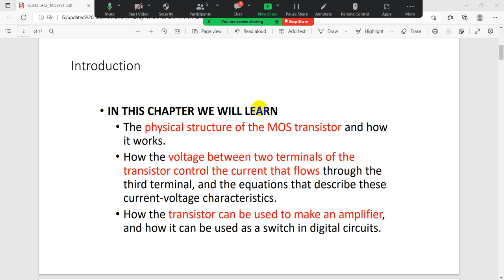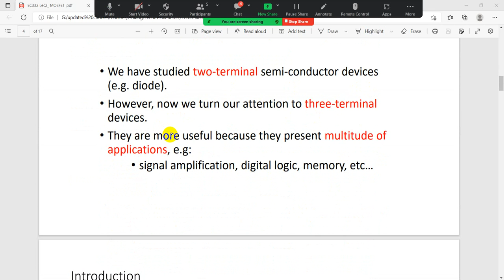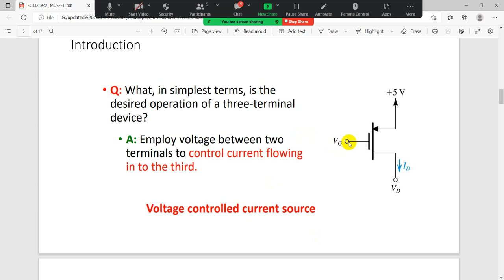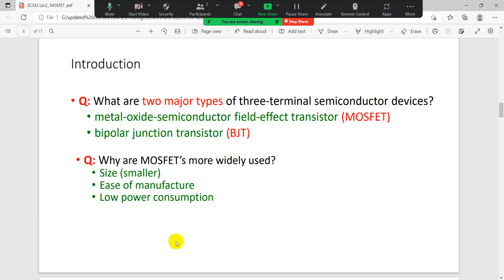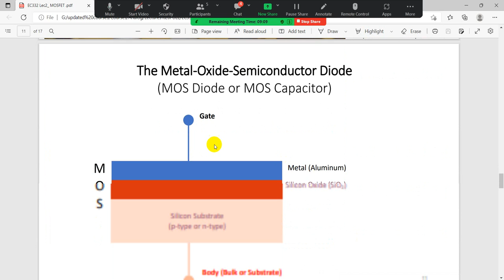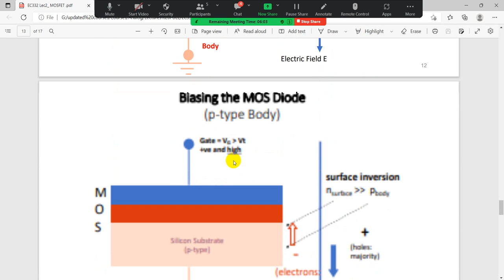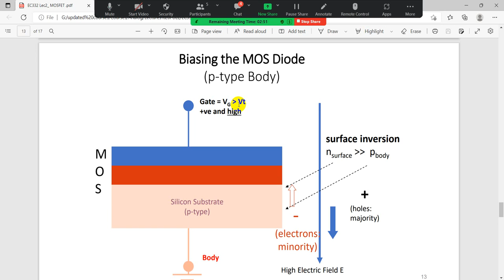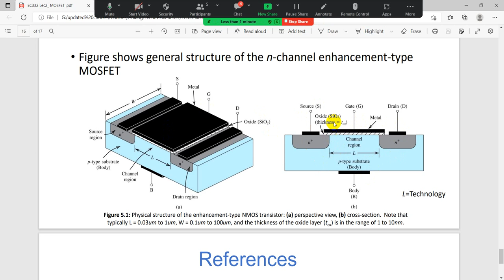Lecture No 4, Electronic Circuits 1 Fall 2022